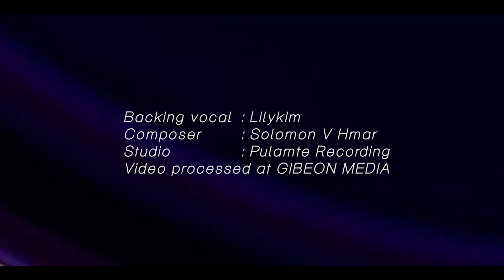Goulul Khrista - Lalson Vaiphei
Goulul Krista

Lalson Vaiphei
Composer: Solomon V Hmar
Studio : Pulamte Recording Studio
Video Process at GIBEON MEDIA